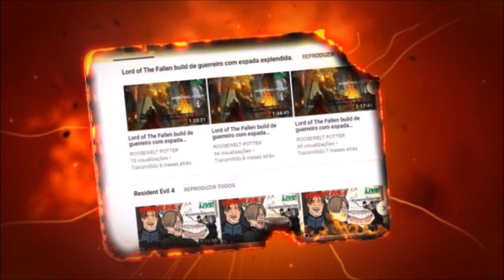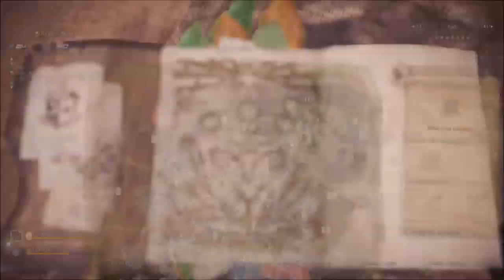MHW Iceborne Build Fuzilarco Leve/LBG Vs Lunastra